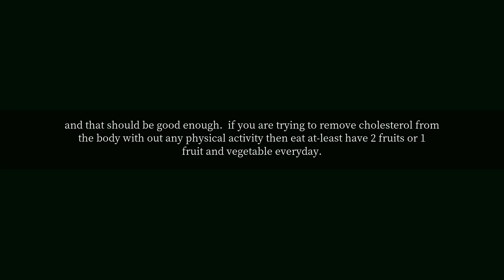How many cloves of garlic should a person eat per day?